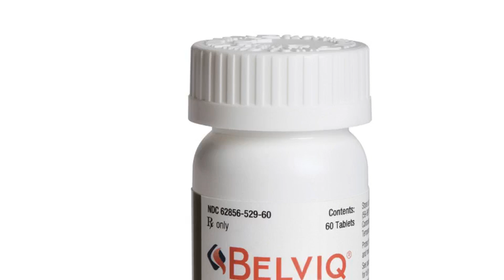Weight loss drug Belviq pulled from market over cancer risk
The maker of a weight loss drug pulled it from the market Thursday at the request of federal regulators, who said it posed an increased risk of cancer.

Japan's Eisai Inc., said it was voluntarily withdrawing the drug, Belviq. However, the company said in a statement that it disagreed with the U.S. Food and Drug Administration's interpretation of new data on the drug's safety and still believes Belviq's benefit outweighs any cancer risk.

The FDA warned patients to stop taking Belviq immediately, dispose of leftover pills and contact their doctor for advice on alternatives. The agency also told doctor to tell patients to stop taking the drug.

Belviq was approved in 2012, roughly the same time that a couple other promising weight loss drugs hit the market. None became the blockbusters they were expected to be, but they offered an option for the many people struggling with excess weight or obesity and related health problems.

Belviq was the first drug proven to help people lose weight and keep it off for several years without raising their risk for heart problems. That was the conclusion of a five-year, 12,000-patient study of the drug's heart safety, which the FDA required Eisai to conduct as a condition of approval.

A recently completed analysis of the data from that study showed 7.7% of participants who took Belviq were diagnosed with cancer, slightly more than the 7.1% who developed cancer in a comparison group given dummy pills.

The FDA said there was a range of cancers, with pancreatic, colorectal and lung cancer reported more often in the patients who took Belviq.

Eisai said its assessment is that Belviq has more benefit than risk for its intended patients. It's specifically approved for adu